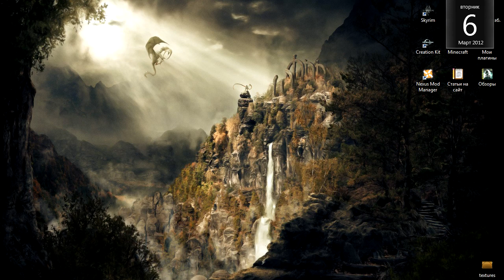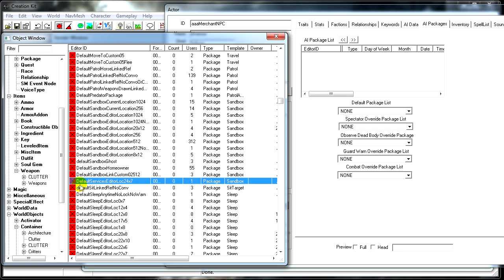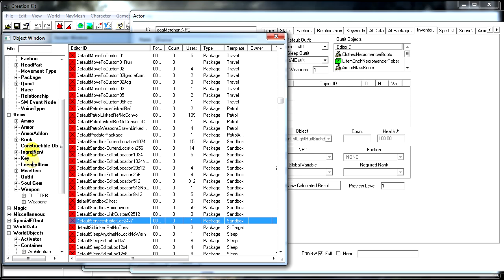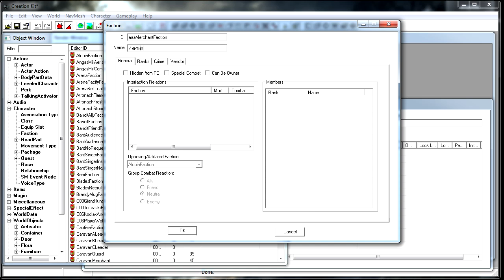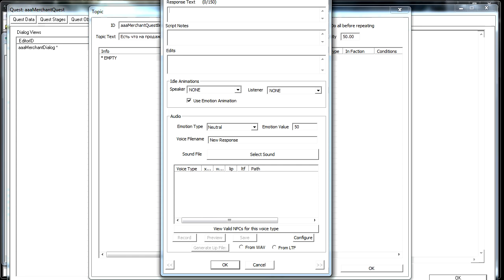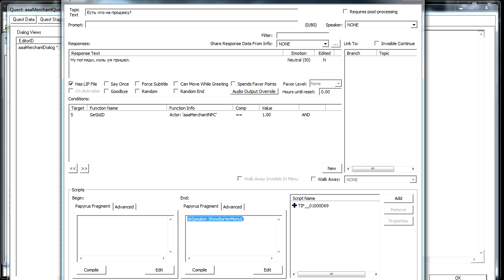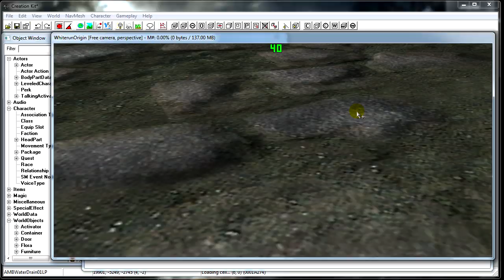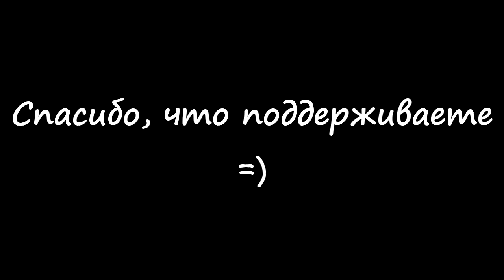Creation Kit Tutorial - №6 Создание торговца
Подробная база данных по Creation Kit, а также помощь в решении разных вопросов:
Видео-уроки по Creation Kit на русском.

6-й ролик: создание своего торговца.

Будьте готовы нажимать на паузу, т.к. говорю я все довольно быстро.